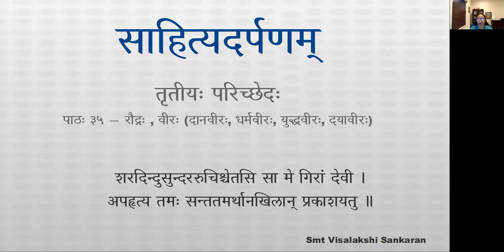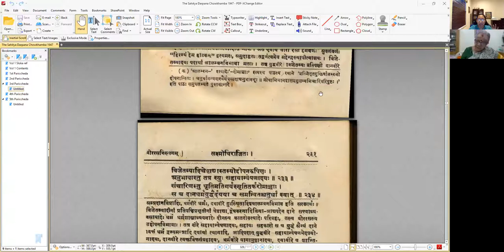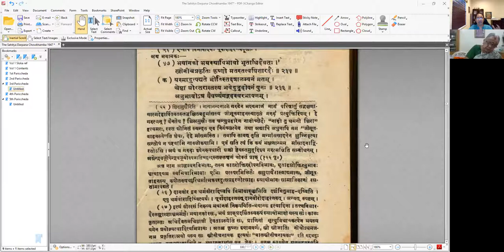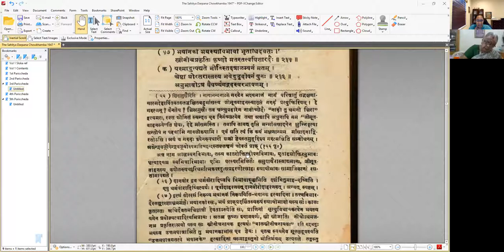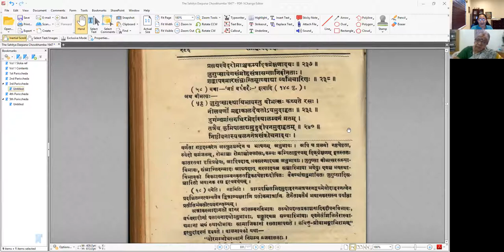साहित्यदर्पणम् - भागः ३ - तृतीयः परिच्छेदः - पाठः ३५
पाठः ३५ — रौद्रः, वीरः, भयानकः